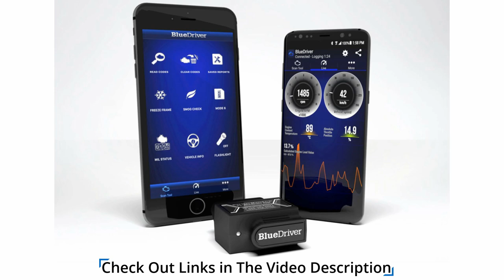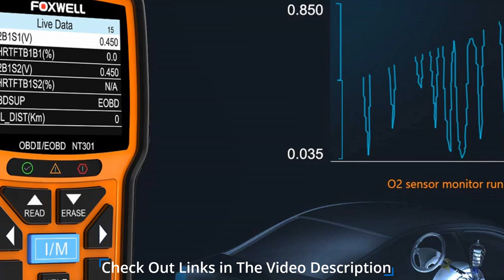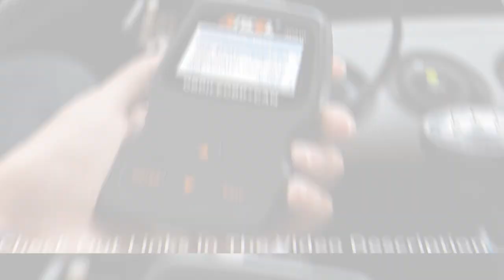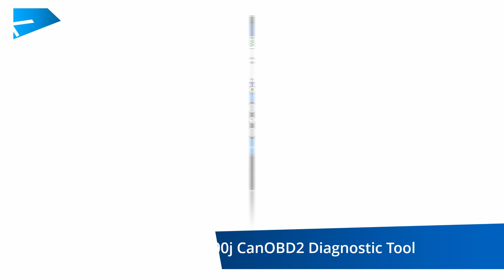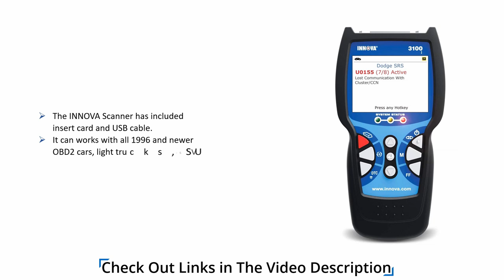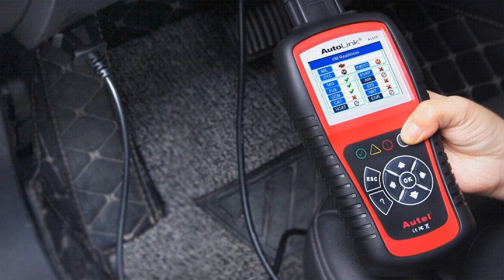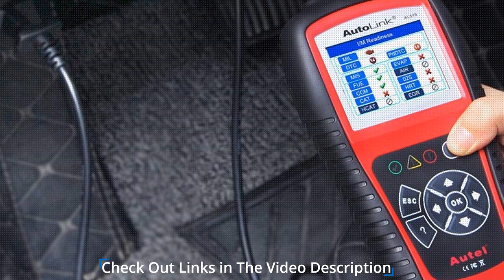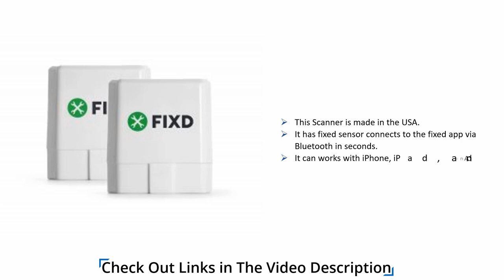Top 10 Best OBD2 Scanners of 2020 - 2021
List Of the The Best OBD2 Scanner of 2020 and (Buying Guide)

1.BlueDriver LSB2 Bluetooth Pro OBDII Scan Tool for iPhone & Android

2.FOXWELL NT301 OBD2 Scanner Professional Mechanic OBDII Diagnostic Code Reader Tool for Check Engine Light

3.ANCEL AD310 Classic Enhanced Universal OBD II Scanner Car Engine Fault Code Reader CAN Diagnostic Scan Tool-Black

4.Bafx Products - Wireless Bluetooth OBD2 / OBDII Diagnostic Car Scanner & Reader Tool for Android Devices - Read/Clear Your Check Engine Light & Much More
5.ScanTool OBDLink LX Bluetooth: Professional Grade OBD-II Automotive Scan Tool for Windows and Android – DIY Car and Truck Data and Diagnostics
6.ScanTool OBDLink SX USB: Professional Grade OBD-II Automotive Scan Tool for Windows – DIY Car and Truck Data and Diagnostics
7.INNOVA Color Screen W/SRS & Oil Light Reset 3100j CanOBD2 Diagnostic Tool & ABS
8.LAUNCH X431 V PRO Bi-Directional Diagnostic Tool Full Systems Scanner,Key Programming,ABS Bleeding,ECU Coding,Remote Diagnostic,Reset TPMS,EPB,SAS,DPF,BMS,Injector Coding- FREE Update 2 Years
9.Autel AutoLink AL519 OBDII/EOBD Scanner Enhanced OBDII Mode 6 Diagnostic Tool Turns off Check Engine Light (MIL) Code Reader, One-Click I/M Readiness Key Advanced Version of AL319
10.FIXD OBD2 Professional Bluetooth Scan Tool & Code Reader for iPhone and Android

Details Best OBD2 Scanners Review (Reads ABS,SRS Airbag)
At No. 1
BlueDriver LSB2
This device draws from a database with over 30 million solutions to provide fixes that are specific to your car make and model. With this device, you no longer need to Google solutions, which are often unreliable and a complete waste of money and time. What you get with this device is a complete repair solution that offers unmatched insights on how best to fix the problem of your vehicle. Its diagnostics is enhanced to grant you access to information that are accessible only to professional mechanics. And you get to see data live either as graph or digital display.

At No. 2
FOXWELL NT301
This is a code scanner that has the capacity to read and wipe out codes as well as retrieve any information you require from the control unit of the engine, so as to indicate where the problem is coming from. It diagnoses and erases the codes causing the trouble and turns off the light that warns you to check the engine. You never have to spend thousands of dollars on your car engine when you can just do it yourself. You get live data on the sensor and also playbacks.

At No. 3
ANCEL AD310
The main function of this scanner is to run diagnostics and detect what is wrong with your engine system, read and wipe out all error codes. It is designed and installed in such a way as to power up and give you prompts as soon as you turn the ignition. It helps you determine why your check engine light is on and helps provide solution. The port of the scanner is usually under the dashboard or below the handbrake, just within reach of your hands but out of your way. It is easy to install and use.